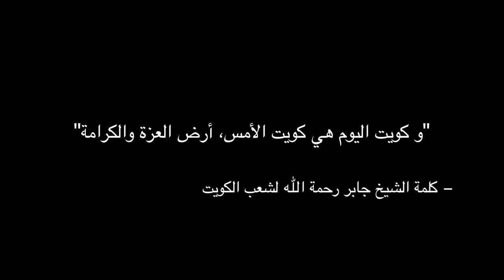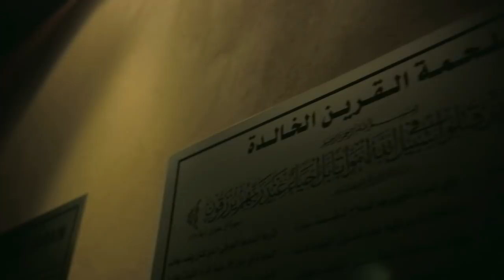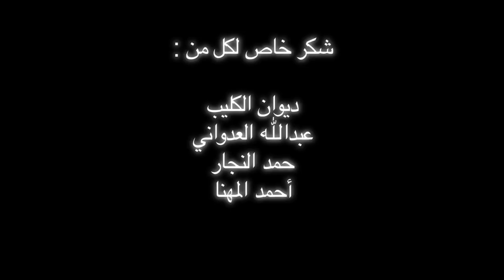Kuwait il3iz - كويت العز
Short film about the martyrs of Kuwait and significant moments in our country's history. Aired on Al Watan TV, Al Rai TV and in all Cinescape movie theaters  for the August 2nd memorial day.

شكر خاص لشركة "منا القابضة" و السيد محمد عبد السلام

Cast and Crew:
Abdullah Al Zankawi
Abdullah Al Kulaib
Omar Al Mussallam
Khalid Al Nasser
Nasser Al Sayegh
Abdullatif Al Essa
Hamad Al Najjar
Hamad Al Khayat
Dhari Al Fares
Abdul Rahman Al Farhan